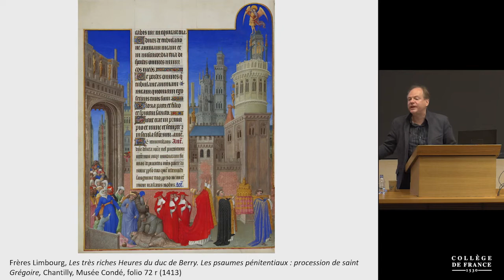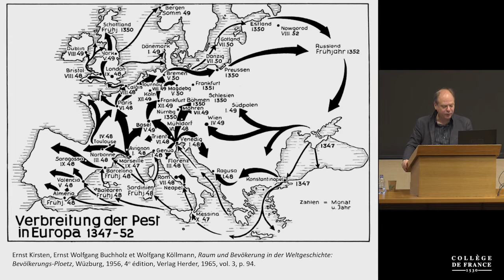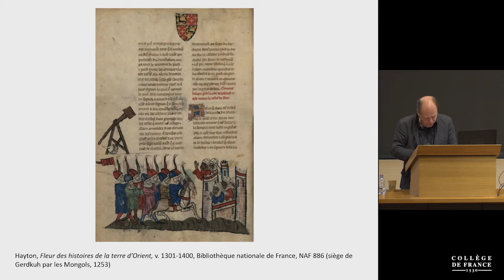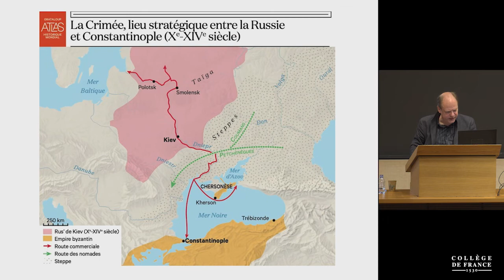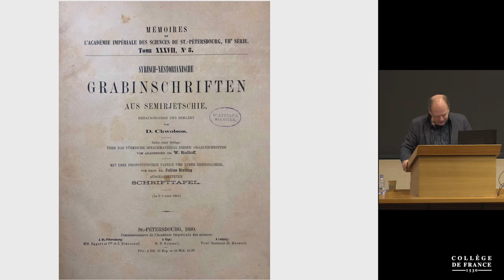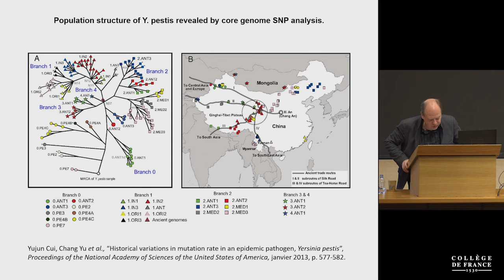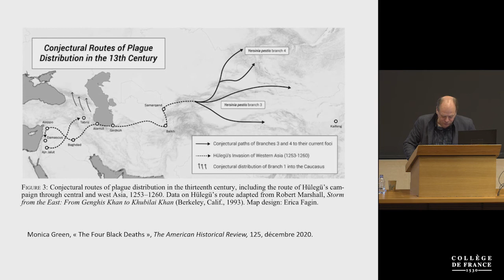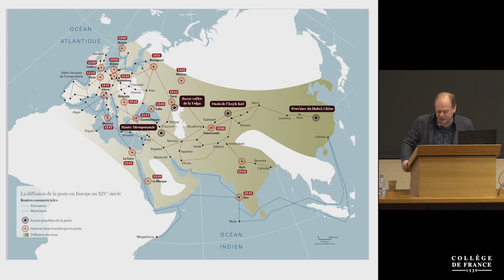La peste noire (8) - Patrick Boucheron (2020-2021)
Enseignement 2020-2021 : La peste noire
Cours du mardi 9 mars 2021 : Du siège de Caffa aux marmottes de la Horde d'Or

Intervenant(s) : Patrick Boucheron, Collège de France